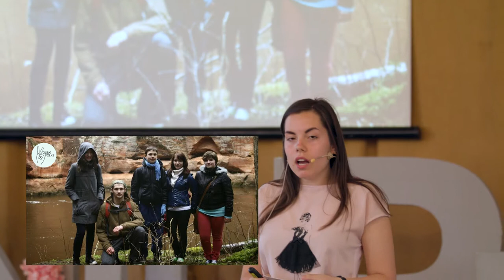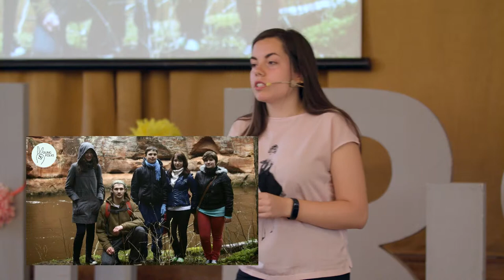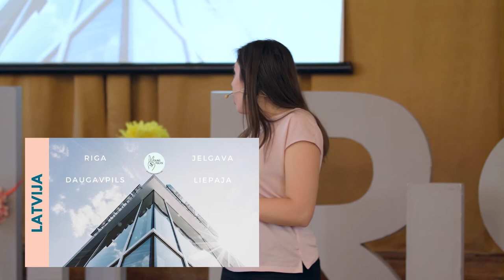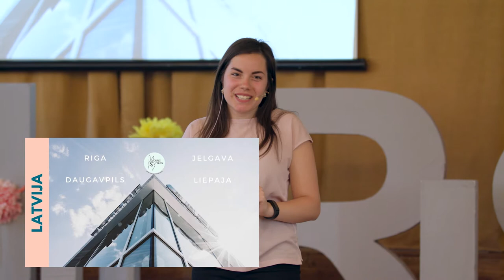ANŽEĻIKA MARIJA ZUBA l Inovāciju konference "Jaunieša būtība"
Rīgas jauniešu centrā “Kaņieris” 2019. gada 24.aprīlī norisinājās ikgadējā konference par inovācijām darbā ar jauniešiem.

Šī gada tēma “Jaunieša būtība” tika veltīta Latvijas jaunieša profila izpētei, lai izprastu jauniešu reālās vajadzības, vēlmes un izaicinājumus, kas palīdzēs veidot mērķtiecīgāku jaunatnes darbu.

Konferencē ar runu "Pašmotivācija - īstais brīdis ir tagad, lai rīkotos un veidotu savu nākotni"  uzstājās ANŽEĻIKA MARIJA ZUBA.

Anžeļika ir ir Eiropas studiju fakultātes studente un Young Folks LV vadītāja. No 15 gadu vecuma aktīvi iesaistoties jauniešu aktivitātēs un veidojot savu sociālo vidi, Anžeļika uzskata, ka pats jaunietis var veidot savu nākotni un no sapņa nonākt pie idejas realizācijas.

Konferenci organizē Rīgas domes Izglītības, kultūras un sporta departamenta Jaunatnes nodaļas Rīgas jauniešu centrs „Kaņieris”.